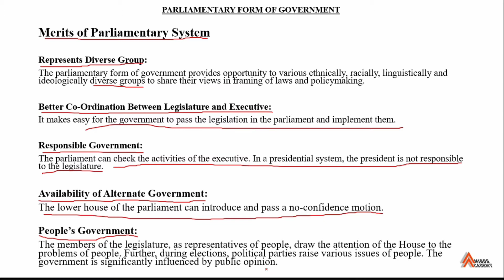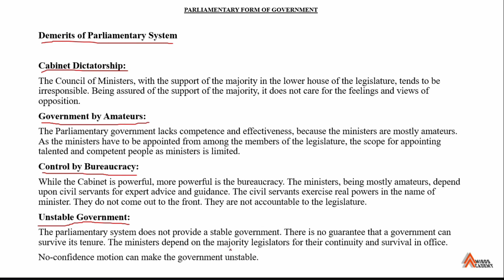Parliamentary System | Merits and Demerits | Hindi | Urdu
In this video we would talk about merits and demerits of parliamentary system.

ABOUT CHANNEL
Talha Umer is a content creator and MPhil research scholar at the National Institute of Psychology, QAU. By providing his audience with factual information, he hopes to educate and spread awareness. He frequently shares his thoughts and content on social media platforms like Facebook, Instagram, and TikTok (@talhaumerkhan).